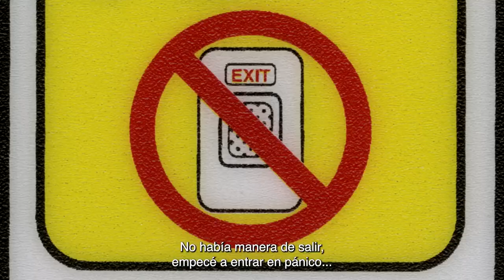Ciclo Documenta Madrid 2023 | Kill the Spiders: John Smith Retrospective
Se proyectará en el marco de Documenta Madrid 2023, en Cineteca Madrid, el ciclo «Kill the Spiders: John Smith Retrospective», cineasta internacionalmente conocido por su obra avant-garde y por desafiar las barreras del género, comisariado y presentado por un grupo de alumnos de segundo curso de Cine Documental de la ECAM y que consta de tres sesiones en las que se abordará su obra y evolución como cineasta.

Dentro de este ciclo, John Smith, que asistirá a las presentaciones de su filmografía, ofrecerá una masterclass titulada Las barreras entre la ficción y la no ficción.